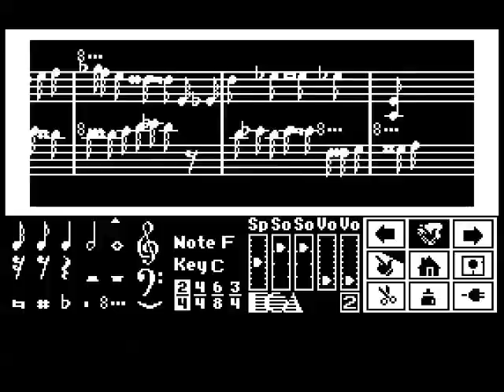Music Construction Set - Bumblebee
Flight of the Bumblebee by Rimsky-Korsakov, arranged by Douglas Fulton for the 1984 Apple II music program "Will Harvey's Music Construction Set", utilizing the 6-voice Mockingboard sound card by Sweet Micro Systems.

This was recorded from the excellent "Virtual ][" emulator for Mac OS X, by Gerard Putter, faithfully emulating an Apple ][+ and a Mockingboard "A" card.